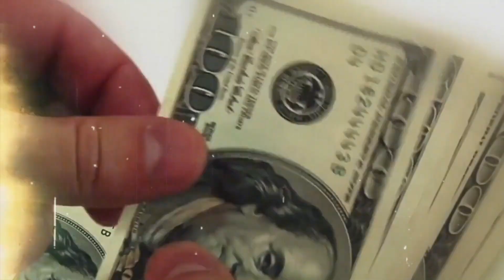Jay Contessa Joins Us As Our Guest, Cannabis & The Tri-State Update, And Your Messages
This week Jay Contessa joins the show as our guest! He has a 30 year career as Sales Director in the Consumer Packaged Goods space, MOST of that time with Unilever. Jay has been working In and around Cannabis for the last few years. Cannabis in the tri-state plus one, stunners, and will answer your messages.